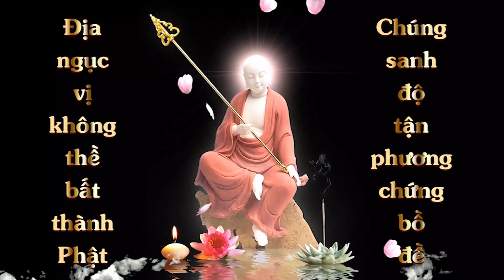Trì Chú Lăng Nghiêm 10 ngày lấy lại được tiền tỷ bị thôi miên trộm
TRÌ CHÚ LĂNG NGHIÊM HƠN 10 NGÀY LẤY LẠI ĐƯỢC TIỀN TỶ BỊ NHÂN VIÊN TRỘM VÀ TIỀN BỊ HỌ THÔI MIÊN LẤY KHI ĐI GỬI NGÂN HÀNG
Mình xin kể cho các bạn nghe 1 câu chuyện có thật 100% và sự nhiệm màu Phật Pháp trong đó. Được sự cho phép của cô bạn , mình xin chia sẻ cho các bạn nghe điều kì diệu của thần chú Lăng Nghiêm vi diệu như thế nào.
 Cách đây , ngày 14/3 có cô bạn mình vào nhắn tin tâm sự chuyện buồn của cô ấy. Bạn đó tên là X ( tên nhân vật thay đổi vì tính chất riêng tư)
- X buồn quá th ơi, sáng nay nhân viên lấy mất ba trăm mấy triệu rồi trốn mất..
- trời ơi, A Di Đà Phật 🙏🏻🙏🏻🙏🏻. Dã man rứa. X buồn không?
- X phiền não luôn t ơi
- Thôi, đừng buồn. Bây giờ cố gắng trì chú Lăng Nghiêm thử xem. Bữa th có đọc bài người ta trì chú Lăng Nghiêm mà lấy lại được sổ đỏ đó,  A Di Đà Phật 🙏🏻🙏🏻🙏🏻
- uhm, th. Để X trì.
Sau đó , mình có chụp ảnh cái bài về trì chú lăng nghiêm cho bạn ấy xem , cũng cố tình úp lên trang cá nhân thêm lại 1 lần nữa để bạn chú ý.
Huế, ngày 11/4/2021 nhã thanh